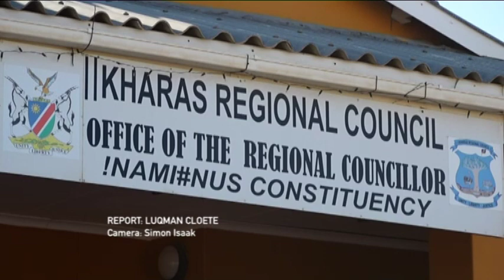!Nami#Nus Constituency embarks on self-help community development projects - nbc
The ǃNamiǂNûs Constituency Office has embarked on self-help community development projects that seek to make a difference and improve the lives of the residents.